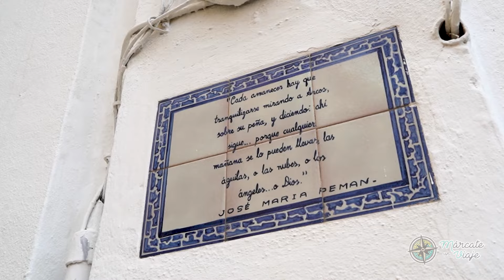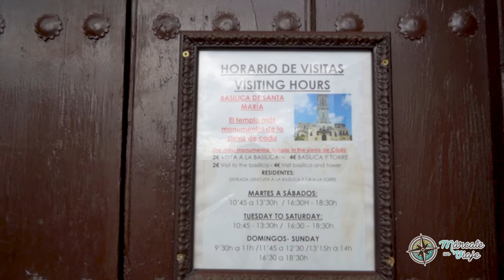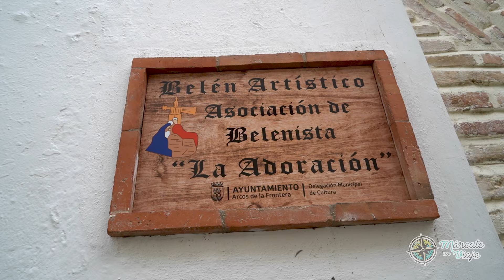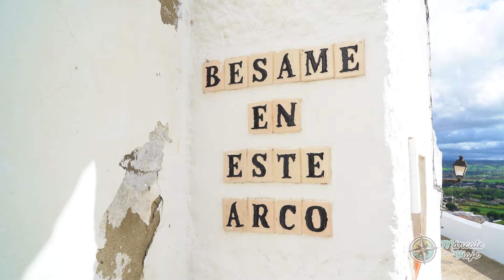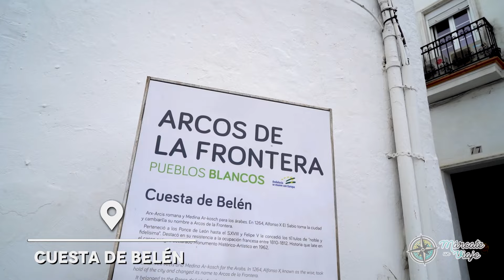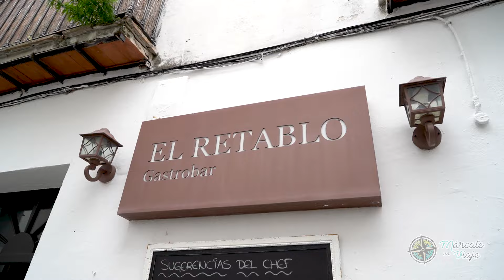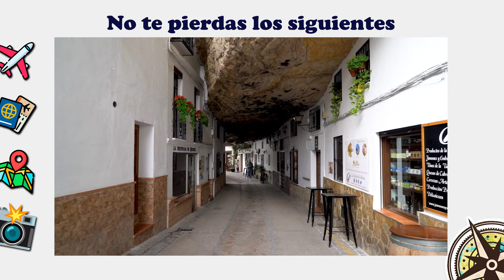Qué ver en ARCOS DE LA FRONTERA (Cádiz) en 1 día ⚪ Guía de viaje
🥇 Arcos de la Frontera es un precioso pueblo situado sobre una gran roca, con sus calles típicas de los pueblos andaluces y custodiado por una fortaleza, Arcos se presenta como uno de los pueblos más bonitos de España. Si quieres conocer Arcos de la Frontera no te pierdas este vídeo.

🌎 ÍNDICE:
0:00 Qué ver en Arcos de la Frontera
0:49 Arcos de la Frontera
1:34 Plaza del Cabildo
2:34 Mirador de la Peña
3:18 Iglesia de Santa María
3:43 Calles de Arcos de la Frontera
5:57 Palacio del Mayorazgo
6:12 Iglesia de San Pedro
6:32 Miradores de Arcos de la Frontera
7:51 Dónde comer en Arcos de la Frontera
9:08 Dónde dormir en Arcos de la Frontera